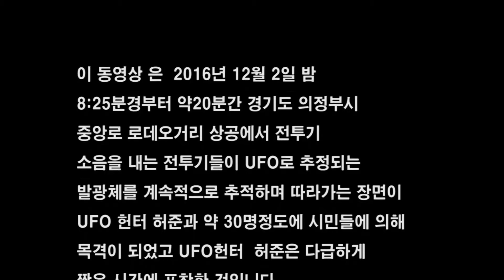의정부시 밤하늘에 붉은 색 UFO추정체와 전투기들과의 20분간의 추격전 포착(2016.12.2)